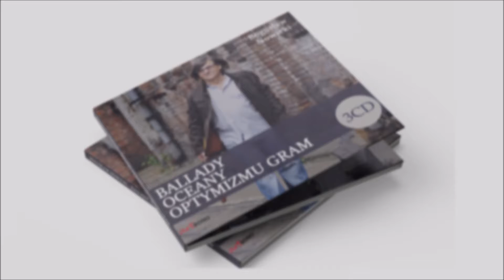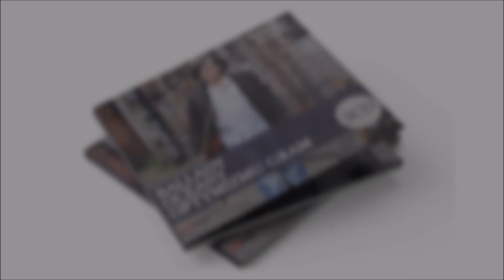Okno - Bogusław Nowicki - Ballady, Oceany, Optymizmu gram 3CD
Ballady, Oceany, Optymizmu gram 3CD to pięknie wydany, trzypłytowy album składający się z trzech pozytywnie nastrajających wydawnictw zawierających kultowe przeboje Bogusława Nowickiego. Wśród nich między innymi: 'Gawędziarze', 'Moje uciekanie', 'Odrobinę bałaganu' oraz 'Wspinaczka'!

Pełny repertuar:

CD1 Ballady:

01. Ciebie tak dużo
02. Zaspany liryk
03. Wyrywam się z raju
04. To się może zdarzyć
05. Dobry bilet
06. Nowy, piękny wiek
07. Będziesz sam
08. Tak wiele pytań
09. Gawędziarze
10. Uśmiechnięte dziewczyny
11. Ja i ten świat
12. Naprawdę czeka ktoś

CD2 Oceany:

01. Cel Atlantyda
02. Ze szczęściem jak z listem
03. Oceany
04. Moje uciekanie
05. Sens powrotów
06. Na oceanie
07. Wszyscy ludzie mają sny
08. Wiosna wreszcie jest
09. To jest ballada
10. Wszystko to moje
11. Wirujący dom
12. Biały szkwał
13. Żeby ci się dobrze spało
14. Cel Atlantyda (wersja instrumentalna)

CD3: Optymizmu gram

01. Wspinaczka
02. Wóz
03. Optymizmu gram
04. Pająk
05. Opcja
06. Odrobinę bałaganu
07. Kroki
08. Brama
09. Okno
10. Dziękuję, że to ja
11. Wszystkiego nie przełkniesz
12. Bałagan w formie czystej
13. Poszukiwania
14. Poszukiwania (wersja instrumentalna)